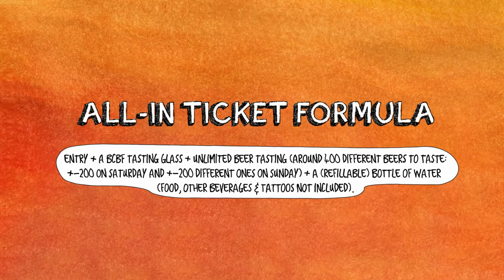Billie's Craft Beer Fest: Trailer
Billie's Craft Beer Fest - 2 & 3 December 2017 - Waagnatie (Antwerp, Belgium)
The absolute Promised Land for beergeeks from all over the world!

No timeslots, no tokens, no queues, no crap... Just 2 days of unlimited Craft Beer tasting!

All-in Ticket formula = Entry + BCBF tasting glass + unlimited beer tasting (around 400 different beers to taste: +-200 on saturday and +-200 different ones on sunday) + (refillable) bottle of water (food, other beverages & tattoos not included).

No Crap, Just Craft.

Cheers,
Billie 🐾

PS: Only a LIMITED NUMBER OF TICKETS is made available, bearing in mind the comfort and safety of our visitors. Don't hesitate!

ALL IN BREWING Beavertown Brewery Bieren Cabardouche Brasserie de la Senne Brasserie Du Brabant Brewski Browar Artezan Brouwerij Alvinne De Dochter van de Korenaar Brouwerij de Moersleutel Rodenbach Brouwerij 't Verzet BRUS Brussels Beer Project Buxton Brewery Company Cascade Brewing Cerveses La Pirata De Struise Brouwers Founders Brewing Co. Fourpure Brewing Co. FUERST WIACEK Haandbryggeriet Hedonis Ambachtsbier Inglorious Brew Stars Kinn Bryggeri Laugar Brewery LERVIG Magic Rock Brewing Mahr's Bräu Mantra Artisan Ales De Keukenbrouwers Naparbier Nøgne Ø Det Kompromissløse Bryggeri A/S Oedipus Brewing Only Child Brewing Company Perennial Artisan Ales Põhjala Brewery Siren Craft Brew Sori Brewing Stone Brewing Berlin Superstition Meadery Tempel Brygghus Tiny Rebel Brewing Co. To Øl Totem Verdant Brewing Co Vleesmeester Brewery Voodoo Brewery WarPigs Brewpub Yeastie Boys